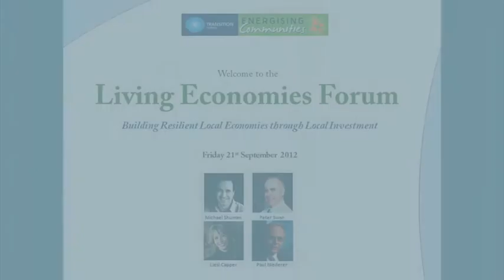Energising Communities: Penny Townley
Energising Communities
Presented by Penny Townley

"Where to find investors for local projects and businesses"
Presented by Paul Niederer CEO / Director , Australian Small Scale Offerings Board

Living Economies Forum: "Building Resilient Local Economies through Local Investment"
In the face of multiple increasing global uncertainties - economic and environmental - the need to build the strength and resilience of our local economies has become very clear in the last few years. This forum addresses how we can work toward achieving that aim by encouraging entrepreneurship and cooperation between business and citizens locally and by harnessing local investment to support the start up and expansion of locally owned enterprises.

Produced for Transition Sydney and Energising Communities
Filmed at UTS, Sydney, September 2012